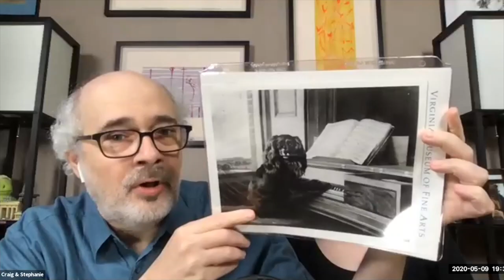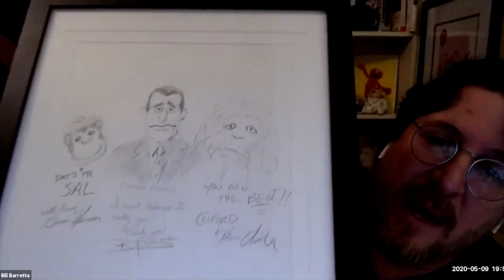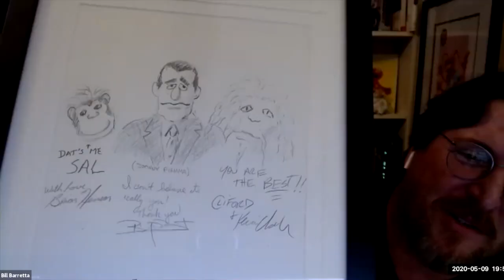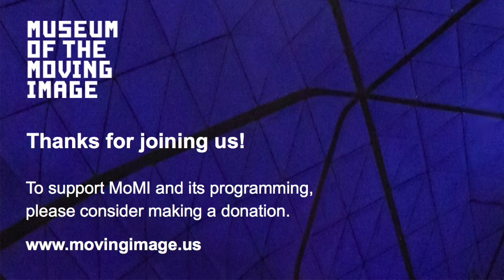Jim Henson's World: Q&A with Craig Shemin and Friends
On May 9, 2020, guest curator and President of the Jim Henson Legacy Craig Shemin, performer Stephanie D’Abruzzo, and puppeteer/producer Bill Barretta (Dr. Teeth, Rowlf, and The Swedish Chef, among others) got together online for a live Q&A and Show & Tell session. For more events like this, check our “Jim Henson’s World: Conversations series.”

Discover “The Jim Henson Exhibition” at Museum of the Moving Image. A traveling version of the exhibition is making stops at venues around the United States.

This program is being brought to you during a time when the Museum's building is closed due to the coronavirus outbreak. If you can, please make a donation to help support our remote programming